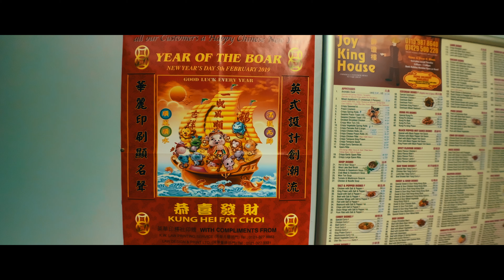"Expectations” | Moment Invitational 2019 Submission | by Matt Daunt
Not everything is always what it seems.

Shot on iPhone XS Max and Moment Anamorphic lens.